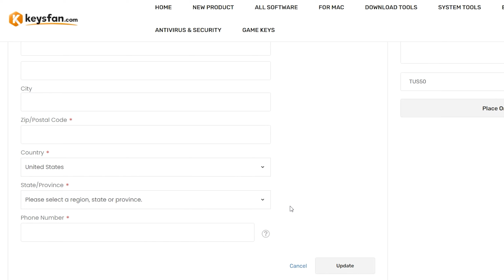14 MELHORES JOGOS LANÇADOS EM NOVEMBRO DE 2024 [PC, PS5, XBOX e NINTENDO SWITCH]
Os melhores jogos que serão lançados em novembro de 2024.

✅Chave de ativação ORIGINAL para Windows e Office com o menor preço

00:00 PRINCIPAIS JOGOS LANÇADOS EM NOVEMBRO
00:59 Planet Coaster 2
01:54 Mirthwood
03:00 Empire of the Ants
03:55 Mario & Luigi: Brothership
04:59 Slitterhead
06:17 Farming Simulator 25
07:26 Dragon Quest 3 HD-2D Remake
08:30 LEGO Horizon Adventures
09:42 Flint: Treasure of Oblivion
10:49 Path of Exile 2
12:02 S.T.A.L.K.E.R. 2: Heart of Chornobyl
13:14 Nine Sols
14:01 Outros lançamentos

8BitDo Ultimate Bluetooth

🕹️CONSOLES PORTÁTEIS BONS E BARATOS
Anbernic RG35XX
Miyoo mini Plus

💻 MEU HARDWARE
Notebook: Dell G15
Processador: Intel Core i7-12700H
Placa de vídeo: NVIDIA RTX 3060 (6GB GDDR5)
Memória Ram: 32 GB DDR5 4800Mhz